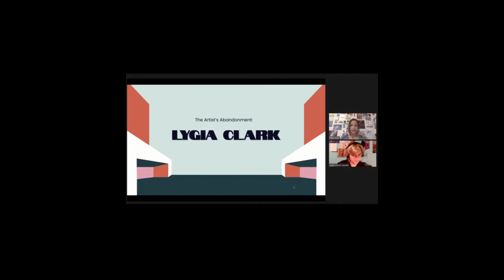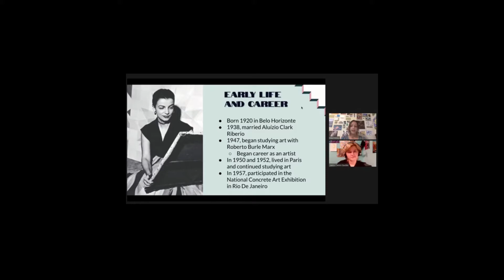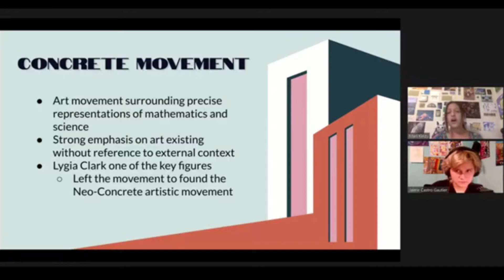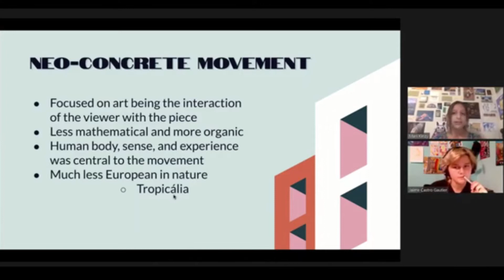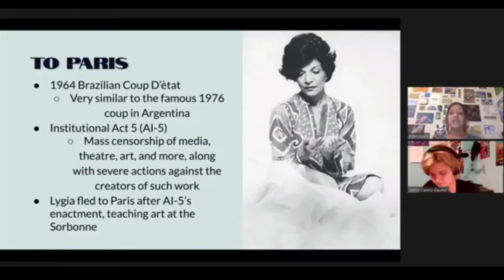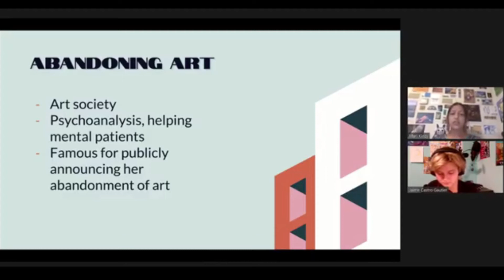LatinArte Season 2, Episode 1 with ATX Caminos' Mari & Jaime!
LatinArte is a conversation exploring Art History through the perspective of our young Latinx artists at the Caminos Teen Leadership Program. This season is produced by the talented Mari Kinzy (@marine.ahhh) and Jaime Castro (@not.a.cuban)!

We encourage feedback in the comments and any suggestions you may have for future episodes!

LatinArte es una conversación que explora la historia del arte a través de la perspectiva de nuestros jóvenes artistas latinx en el programa Caminos Teen Leadership. Esta temporada es producida por las talentosas Mari Kinzy (@ marine.ahhh) y Jaime Castro (@ not.a.cuban) ¡Alentamos nuestros comentarios en los comentarios y cualquier sugerencia que pueda tener para episodios futuros!

-ATX Caminos